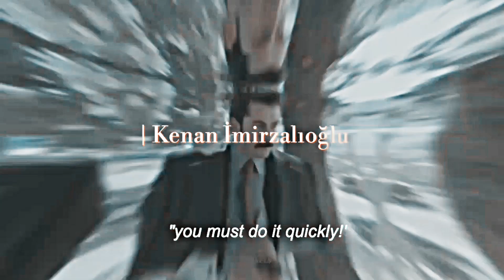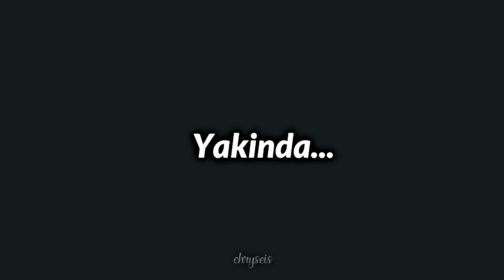» Karadeniz Ailesi (trailer)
"...when a wealthy businessman is found dead at his villa, an inquisitive detective (Kenan İmirzalıoğlu) is enlisted by the authorities to investigate. From the patriarch's dysfunctional family to his devoted staff, the investigator sifts through a web of red herrings and self-serving lies to uncover the truth behind the old man's untimely death."